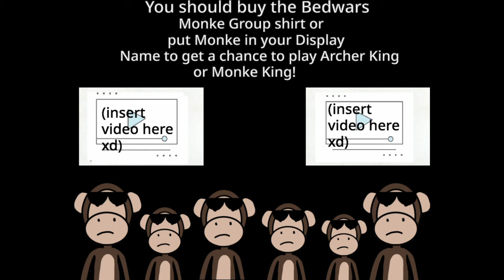Roblox Bedwars Short: But if you close your eyes :D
I died sorry, im alive now.